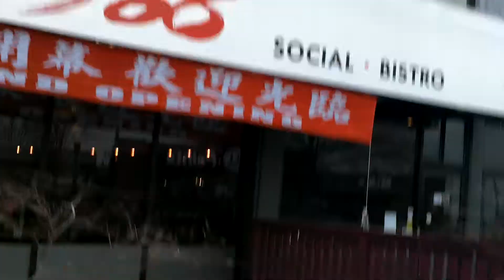Lunch Break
Well, there's been 2 rounds so far and now the Nerd Herd needs some kibbles!!
MmmMMmmm. White Spot Triple - O Burgers!!! Which we had like 5 minutes to eat. lol. Poor Valentino, the burger was bigger than his head!! (none of which is actually in this video,,,but thought was worth mentioning...lol.)